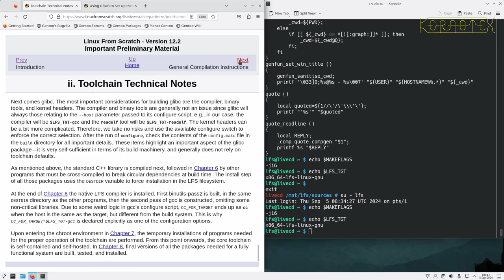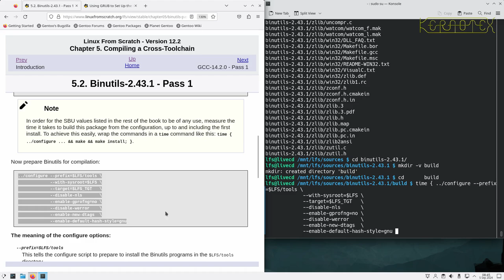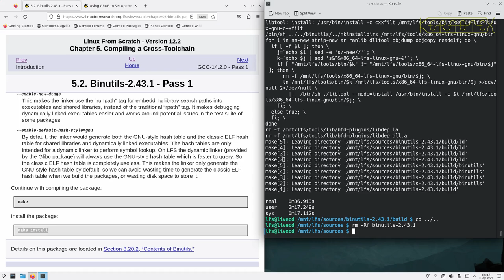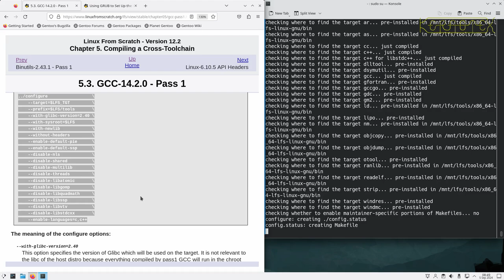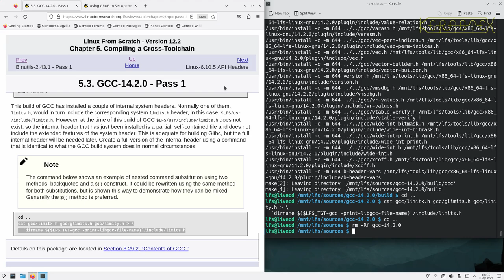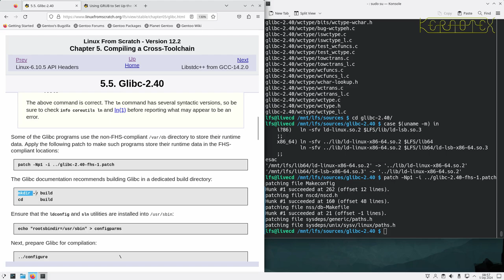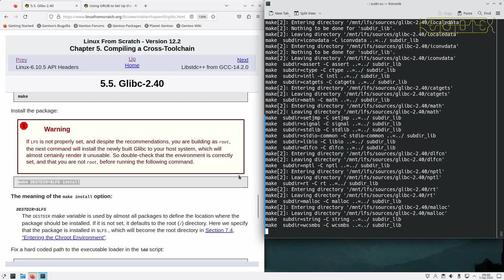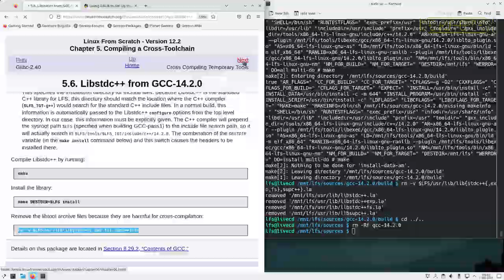6. Chapter 5: Compiling a Cross Toolchain - How to build Linux From Scratch (LFS) 12.2 - Tutorial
This video covers Chapter 5 of the LFS Book.

Thanks to @JohnnieWalkerGreen for these timestamps:

00:00 Start
00:19 III. Building the LFS Cross Toolchain and Temporary Tools
00:26 Important Preliminary Material
00:28 i. Introduction
00:32 ii. Toolchain Technical Notes
00:46 iii. General Compilation Instructions
02:10 5. Compiling a Cross-Toolchain
02:12 5.1. Introduction
02:14 5.2. Binutils-2.43.1 - Pass 1
05:06 5.3. GCC-14.2.0 - Pass 1
13:25 5.4. Linux-6.10.5 API Headers
14:31 5.5. Glibc-2.40
19:14 5.6. Libstdc++ from GCC-14.2.0

In this series of videos I demonstrate how to install LFS 12.2 on real hardware with an empty disk. If you've never built Linux From Scratch before, don't worry as I go through the LFS book chapter-by-chapter. From disk configuration, fetching sources and compiling, right through to configuring and booting the final operating system, it's all recorded in these videos.